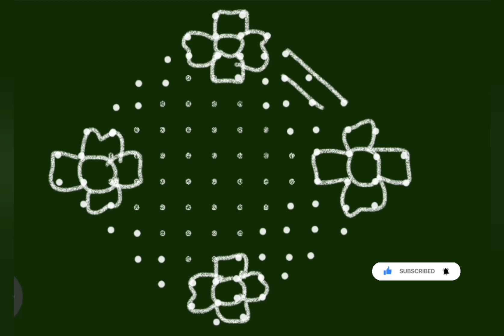14×2×2 dots muggu esay rangoli for beginners Aripana dots Alpana |mandana dots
14×2×2 dots muggu esay rangoli for beginners Aripana dots Alpana |mandana dots  @LakshmiRamanarangoli-xs4rq